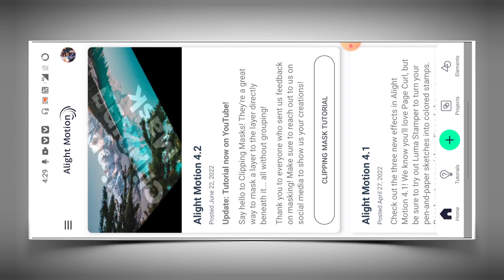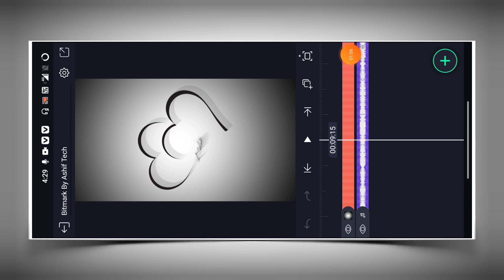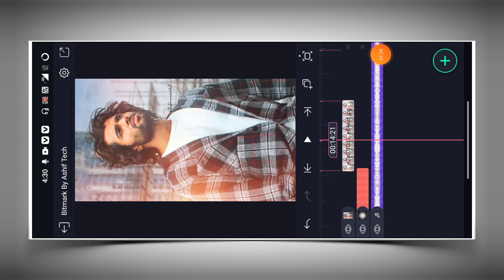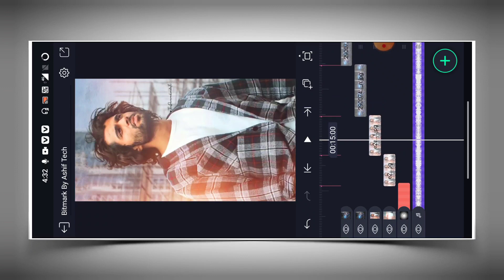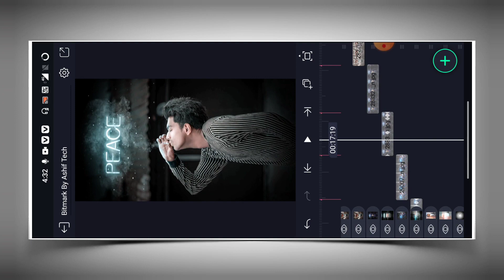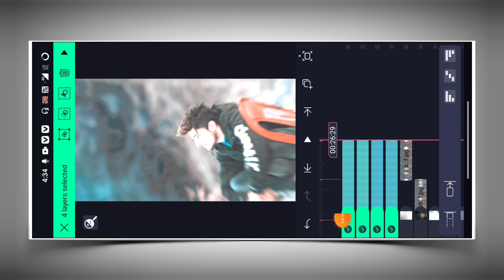Acrade x Man Mera Trending Sad Video Editing Alight Motion Video Editing | Sad Status Video Editing